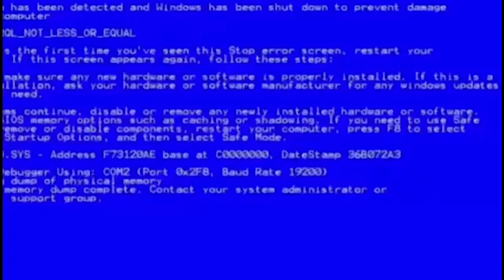[OMG😱] RUSHCLIPS #69 | Guestupload von TeaAndTea | "LEAN AND WEED" | 𝟞𝟞𝟞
sub 2 bekom a goth boy clique member gang gang gang